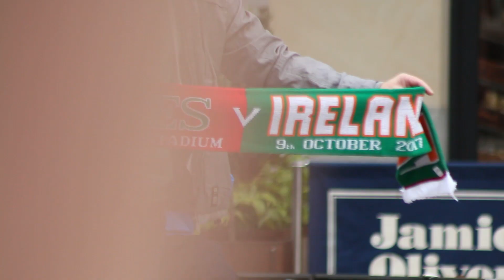Ireland fans in Cardiff on their side's chances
The42's Eoin Lúc Ó Ceallaigh speaks to Irish football supporters ahead of the crunch World Cup qualifiers with Wales in Cardiff.

Cardiff stock footage: © Crown copyright (2016) Visit Wales